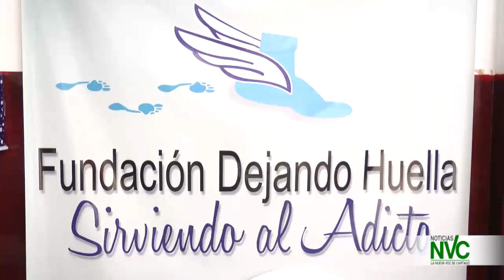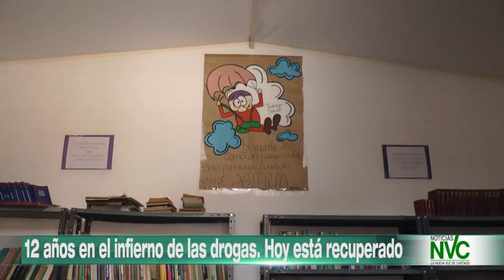12 años en el infierno de las drogas Hoy está recuperado